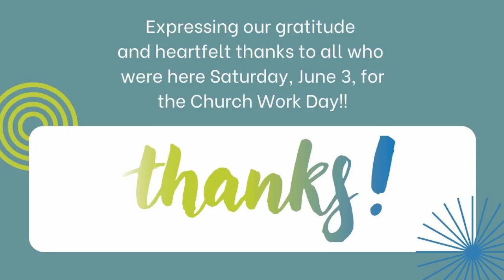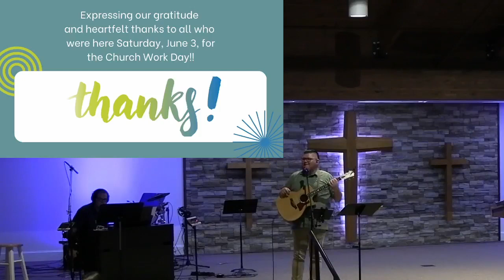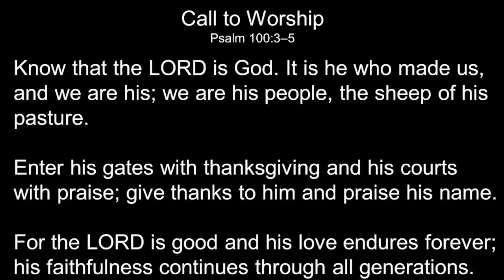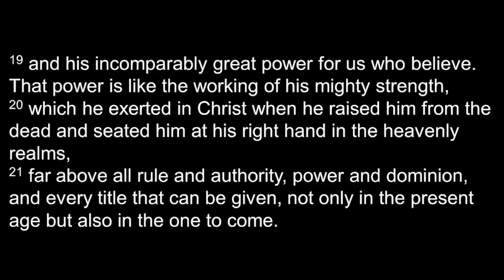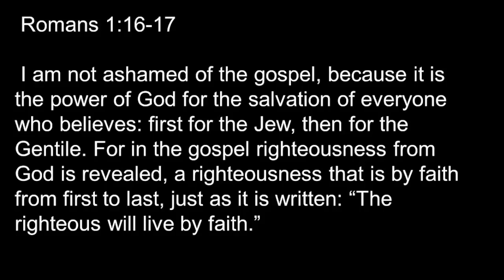2023 06 11 WorshipService